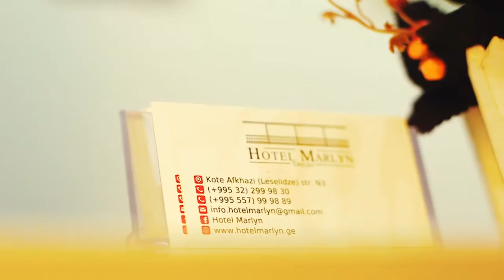HOTEL MARLYN Georgia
Make Reservation and Leave The Rest To Us